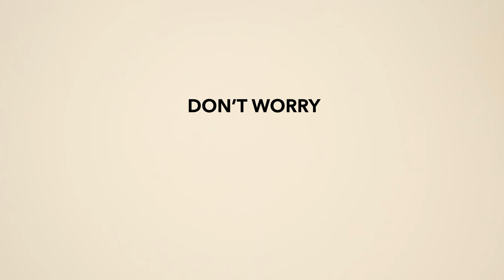Don’t Worry. Be FENIX.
So many kinds of mess? Don’t worry. Be FENIX!

For safer and more hygienic spaces, discover how to clean FENIX surfaces in just easy steps.

Download the updated cleaning and maintenance guidelines